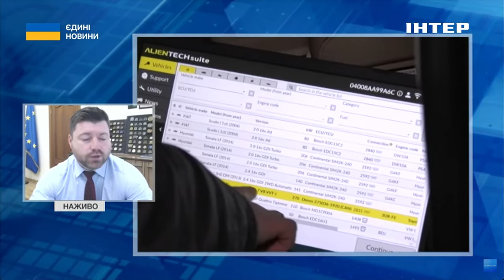🛠РОЗВИТОК ВЕТЕРАНСЬКОГО БІЗНЕСУ // Порхун розповів про відновлення проєкту "Створенно захисниками"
У вівторок, 21 травня, в ефірі телемарафону "Єдині новини" в.о. міністра у справах ветеранів Олександр Порхун розповів про відновлення проєкту "Створено захисниками" та що планується ввести із цим проєктом